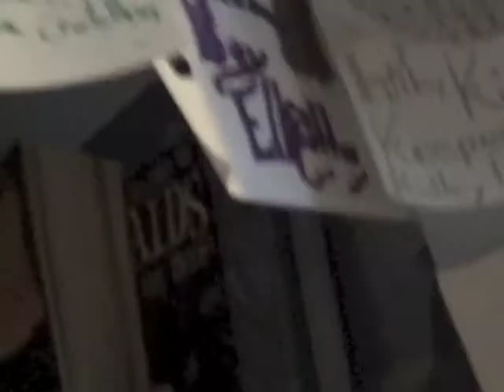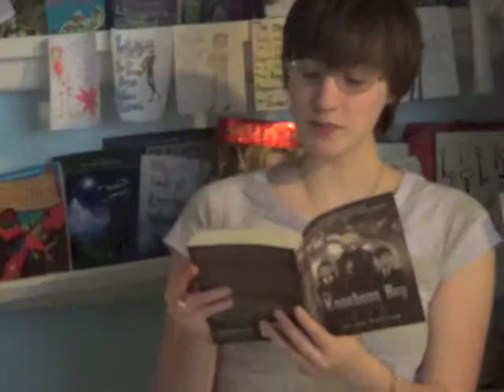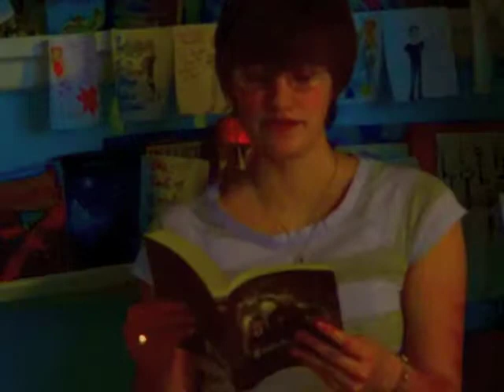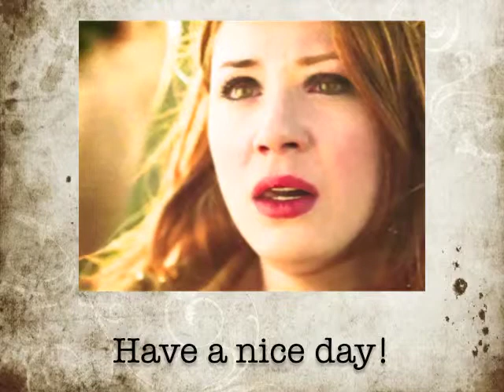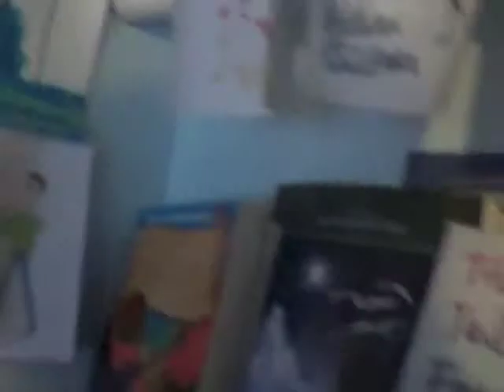Book of the Week#15-The Kneebone Boy by Ellen Potter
By Ellen Potter

The music is "The Tournament Begins", "Meeting Arthur", and "Fighting in the Market". All Merlin! Also all by Rob Lane.

RULES: I will not have any swearing or inappropriate content on here, ever! That's not cool, and it's not needed.

If you have questions, please feel free to put them in the comments below, or email them to me at . I'm also on Twitter, if you're interested in following me. Also I've made a Facebook page that has practically nothing on it. Go like it so I feel the need to put things on it. And I have a second channel, called lizbakerstuff. Hope to see you in ALL THE PLACES!!